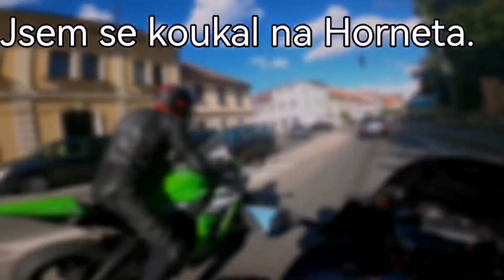motorkáři (kecy z helmy)